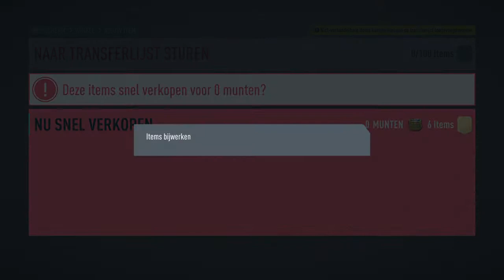FIFA 20 fut draft # 2